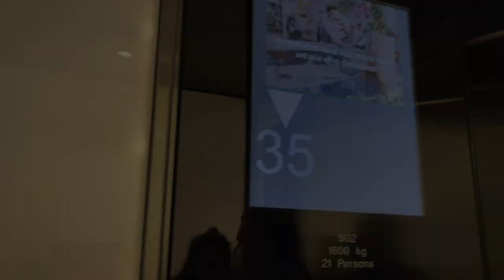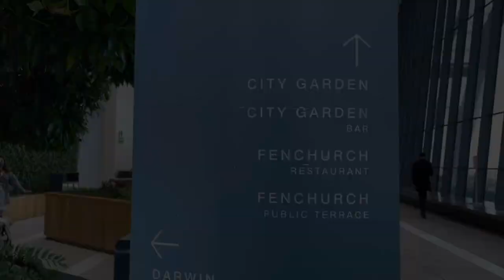Sky garden | Heaven of garden on the sky | walkie talkie building | place to visit free in London.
In this video we are exploring one of London's most amazing building and wonders in it ,
It's a sky garden also called as walkie talkie building.

It is 37 story building located near Londn bridge, a walkable distance from london bridge rail station.
It has an amazing  garden on 35 th to 37 floor  and it gives you opportunities to watch the london skyline from 35th floor in 360 degree angle. Also has various restaurants and coffee shop where you you can enjoy your cup of tea by looking at the shard or any other beautiful London's skyline.

Visit to this sky garden is absolutely free of cost but you must prebook the ticket . It will be definitely a perfect day out in london  with you kids or loved one

Video : all shots from I phone
              Taken and editing: Sharbz